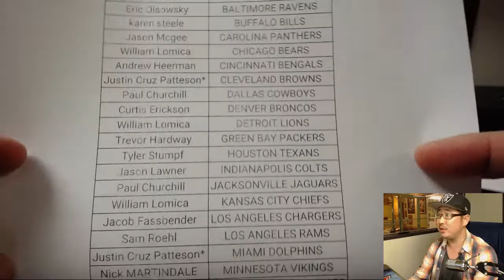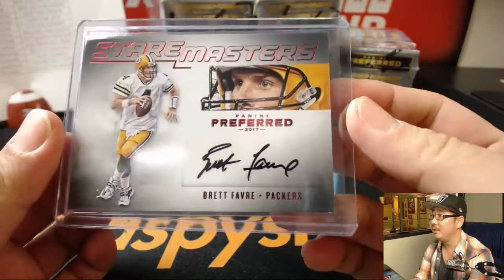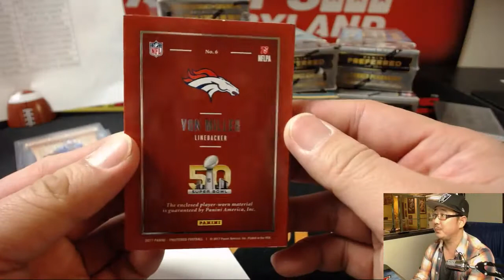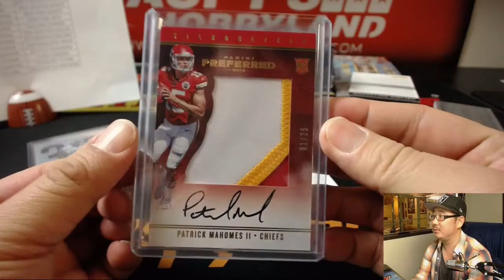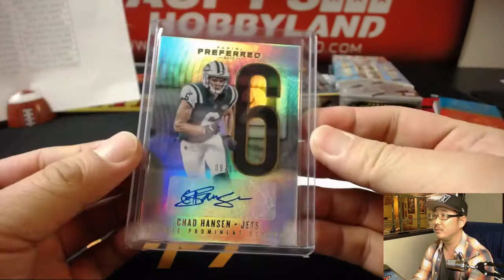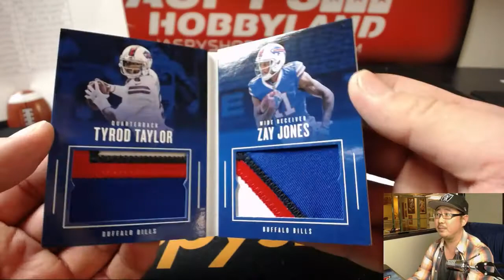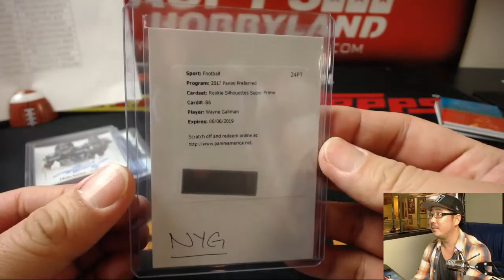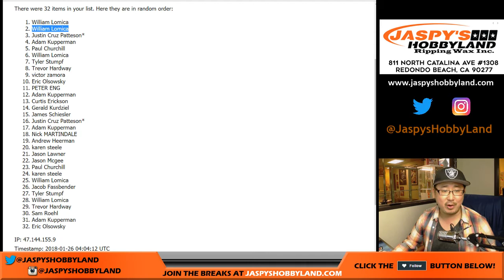Th, 01/25/18 [10Box PYT] #8 - 2017 Panini PREFERRED Football (NFL)